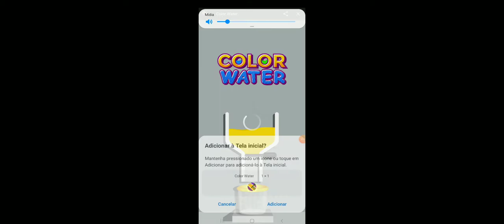COLOR WATER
jui*, &hui(, ainfo dicas,